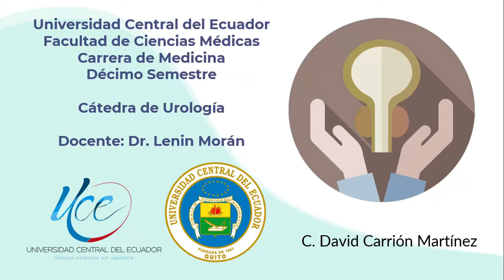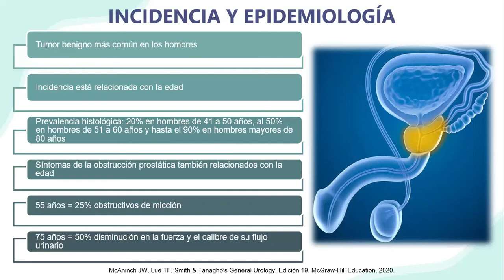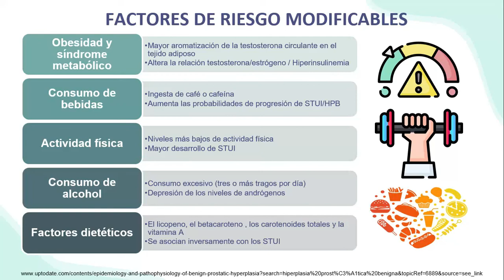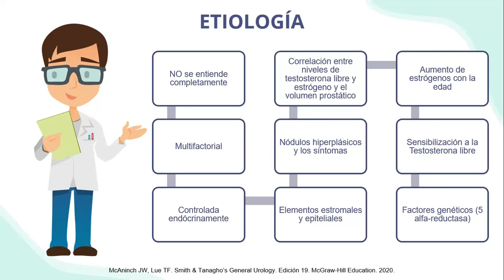Hiperplasia Prostática Benigna Incidencia, Epidemiología y Etiología